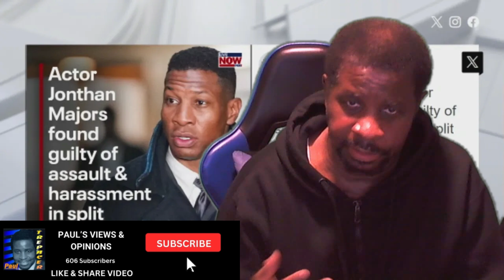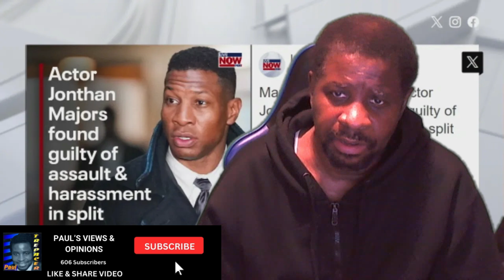Jonathan Majors Found Guilty Of 2 Charges.....My Opinion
My opinion on Jonathan Majors being found guilty of 2 Charges.